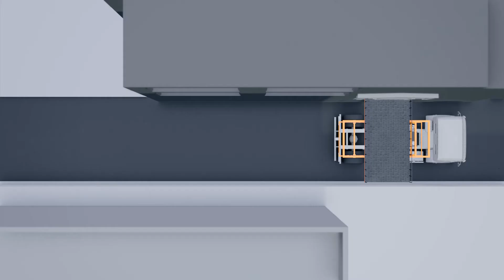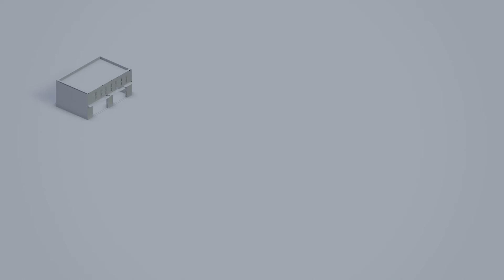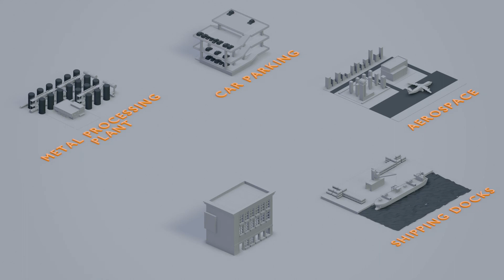Hydraulic Scissor Mobile Lift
Why Us?

• We have a market experience of over 25 years, with installations all over the country and several exports.
• We are a quality focused company; we believe in value over cost and hence are top quality Scissor Lift manufacturers in the country
• We are a complete customer-oriented company, in that we manufacture Scissor Lifts as per the requirement of our clients depending on their site conditions.
• We are an ISO & CE certified company; hence our quality is well accepted around the globe.

The hydraulic bike lift & Car lifts are equipped with a mechanism in the hydraulic elevator and is equipped with 2/4 fall wire and rope reeving system which gives absolute vertical alignment to cage and stop misalignment. They are available in various capacities and specifications. It has a robust construction and can withstand strong loads. They are highly safe and extremely cost-effective.

Our hydraulic Scissor car lifts are designed to transport passenger cars light and medium weight commercial vehicles in a smooth and jerk free manner. It helps in lifting the cars to a higher level and can achieve a maximum lift height of 80 feet. Hydraulic lift is available in operational capacity range from 1000kgs to 6000kgs.

HydroFabs, India (Bangalore)
No. 40/1, 1st Cross,
Old Mangammanapalya Road,
Behind Gold Hill Square, Bommanahalli,
Bangalore - 560068
Karnataka, India

Hydro Fabs